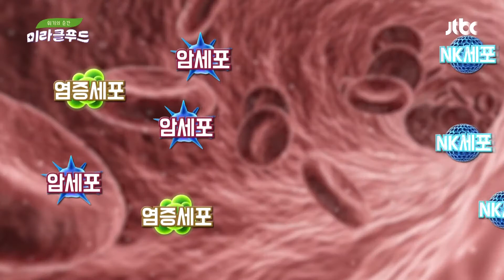떼려야 뗄 수 없는 관계 👉 면역력과 암 위기의 순간 미라클 푸드(Miracle Food) 151회 | JTBC 220305 방송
떼려야 뗄 수 없는 관계 👉 면역력과 암